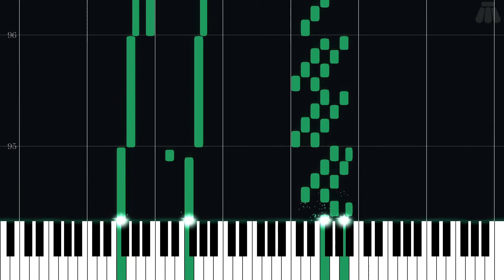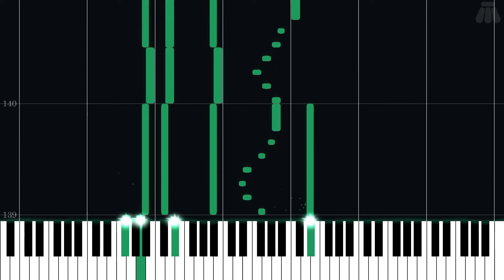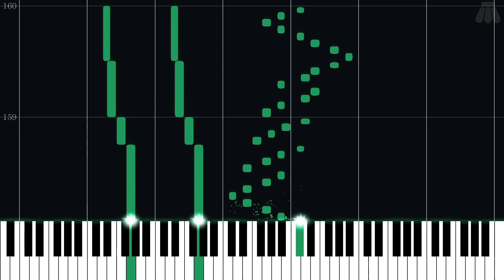Blizzeta Battle (Second Half) - The Legend of Zelda: Twilight Princess - Intermediate Piano Tutorial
Intermediate Piano Tutorial for Blizzeta Battle (Second Half) from The Legend of Zelda: Twilight Princess (2006) in the The Legend of Zelda series.